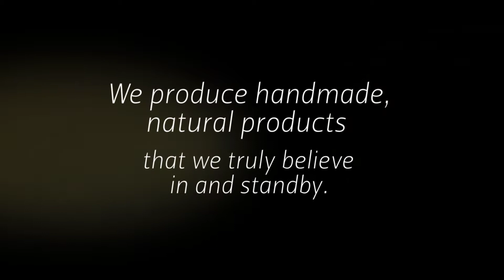Grooming Products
Shop for natural skin care and grooming products such as: Beard Oil, Beard Balm, Hair Clay, Tattoo Aftercare, Perfume, Cologne, Dead Sea Mud and natural soap.